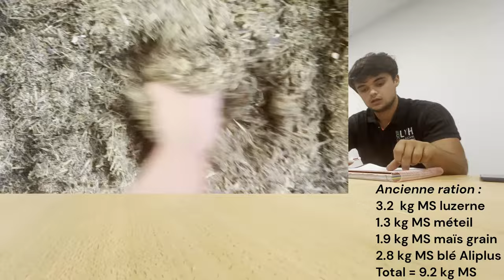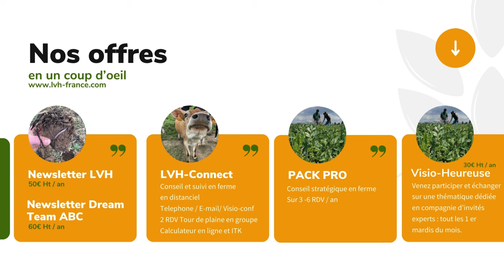1700 g de GMQ avec des fourrages verts ! Témoignage d'un éleveur.